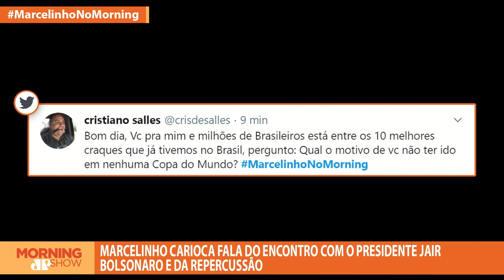Por que Marcelinho “Pé de Anjo” não foi pra Copa